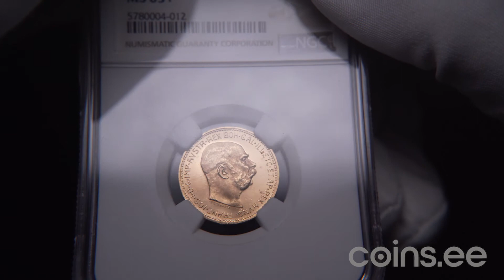Auc 51. Lot 248. Austria 20 corona 1909 - NGC MS 63+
TOP POP, only. Fresh mint luster. Very rare condition. KM# 2818. Large head. Extremely rare!